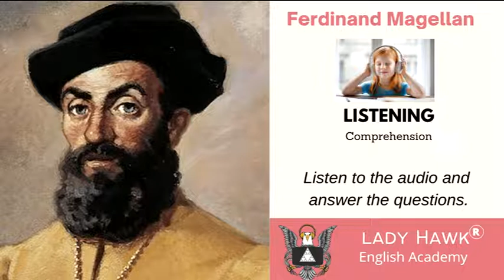Listening Comprehension - 01 (04-12-2021)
Listening to the audio and answer the questions.